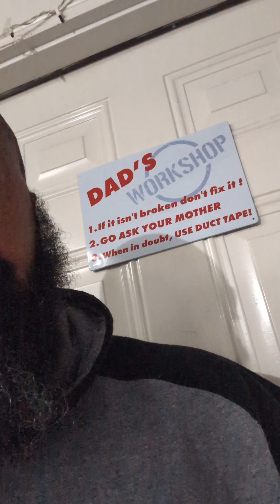Stay Active!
Get in the gym. Get outside, get active. It doesn't matter where it happens!